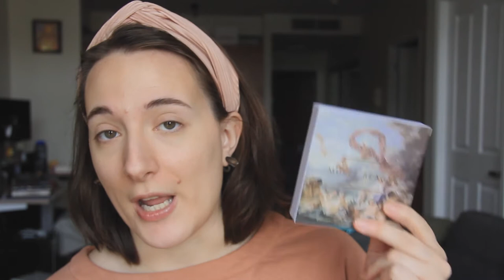USING ONE SHADE FROM EVERY SINGLE PALETTE || Makeup Palette Bingo + GIVEAWAY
Hope you enjoy this video! I had so much fun creating this look and I absolutely will be doing more Makeup Bingo videos in the future! Details below!

Note that my official IG and Twitter handle is @varricsbianca and I will only contact you through that account. Any other account contacting you about this giveaway is NOT me. Please be cautious!

► ABOUT ME:
Bonjour hi! My name is Bianca and I love trying new makeup and skincare! I work in video games full time as a Level Designer at Electronic Arts in Canada currently working on Dragon Age 4 (previously on Star Wars: Squadrons), but in my free time when I'm not playing or making games I like to make videos talking about the makeup and skincare I've been using and/or loving.